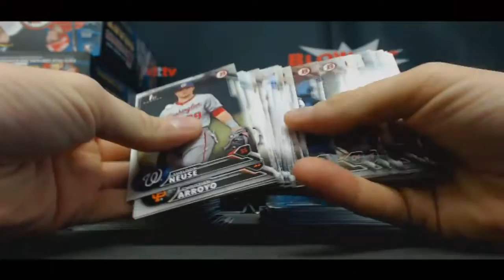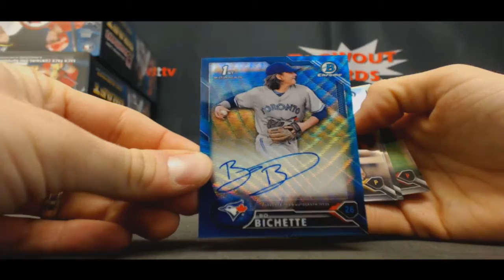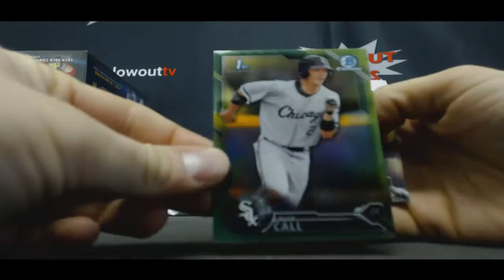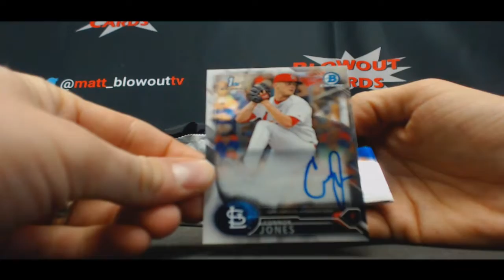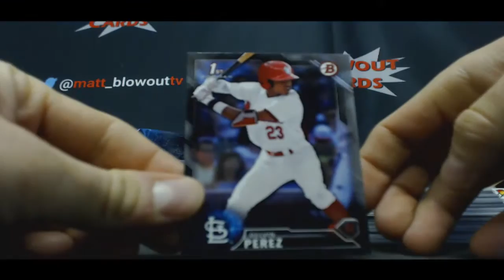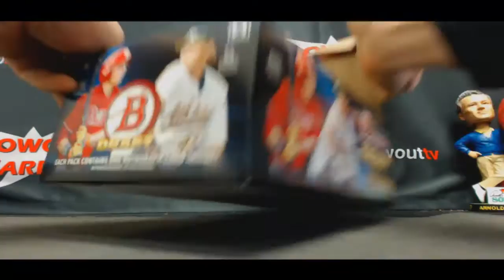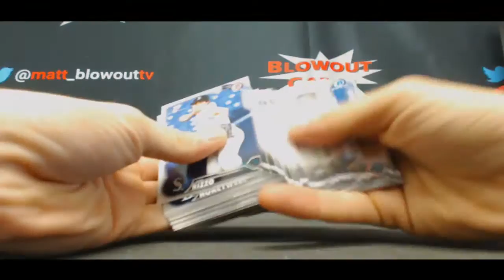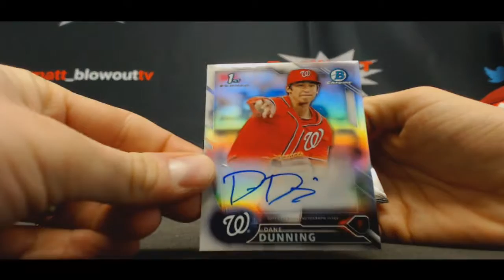Casey's 2016 Bowman Super Jumbo Baseball Case Break